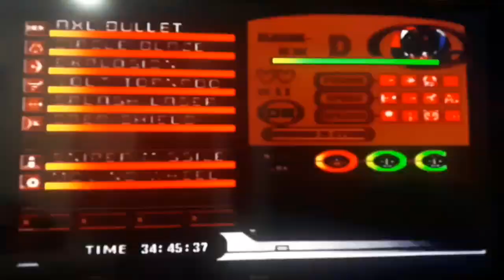Capítulo 9-La fortaleza aérea (MEGA MAN X7 X)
La mision de X es detener a Wind Crowrang. El ultimo de los cazarecompensas de Red.
Lo cual debe pasar por las naves en movimiento.

alastor1112
PSN:
Alastor1112
alastor1112_